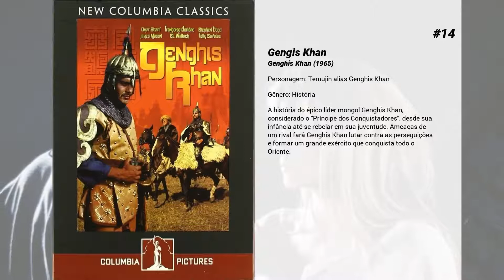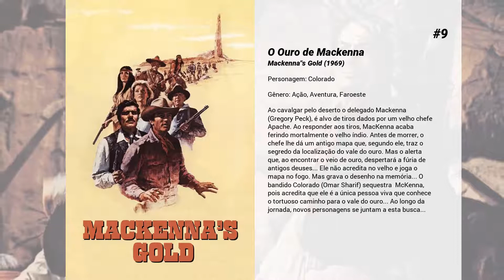Os melhores filmes de Omar Sharif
Lista de Os melhores filmes de Omar Sharif

15. The Yellow Rolls-Royce

14. Gengis Khan
A história do épico líder mongol Genghis Khan, considerado o "Príncipe dos Conquistadores", desde sua infância até se rebelar em sua juventude. Ameaças de um rival fará Genghis Khan lutar contra as perseguições e formar um grande exército que conquista todo o Oriente.

13. A Queda do Império Romano

12. O 13° Guerreiro
Ahmed (Antonio Banderas), um embaixador exilado que vive distante de sua terra, encontra um bando de guerreiros que vem sendo atacado por ferozes criaturas, que devoram todas as coisas vivas que cruzam seu caminho. Quando um velho vidente alerta aos combatentes que estão fadados a perder a luta se não conseguirem um 13º guerreiro, Ahmed acaba juntando-se ao grupo na batalha para vencer o misterioso inimigo.

11. Mar de Fogo
Frank Hopkins (Viggo Mortensen) é um conhecido campeão de corridas a cavalo que é convidado pelo sheiq Riyash (Omar Sharif) a participar de uma competição contra os melhores cavalos árabes. Frank e seu cavalo, Hidalgo, precisam então enfrentar os perigos do chamado "mar de fogo", como é conhecido o deserto árabe.

10. A Noite dos Generais
Em 1942, uma prostituta polonesa é assassinada em Varsóvia. A suspeita recai sobre três generais de alto escalão, e o Major Grau da Inteligência Alemã busca justiça apesar das atrocidades cometidas durante a Segunda Guerra Mundial. As pistas levam Grau de Varsóvia para Paris e direto para o plano de assassinar Adolf Hitler em 1944, no qual dois dos generais estão profundamente envolvidos. O caso de Grau fica inacabado até 1965, quando então o verdadeiro assassino é levado à justiça. (e 16 Anos)

9. O Ouro de Mackenna
Ao cavalgar pelo deserto o delegado Mackenna (Gregory Peck), é alvo de tiros dados por um velho chefe Apache. Ao responder aos tiros, MacKenna acaba ferindo mortalmente o velho índio. Antes de morrer, o chefe lhe dá um antigo mapa que, segundo ele, traz o segredo da localização do vale do ouro. Mas o alerta que, ao encontrar o veio de ouro, despertará a fúria de antigos deuses... Ele não acredita no velho e joga o mapa no fogo. Mas grava o desenho na memória... O bandido Colorado (Omar Sharif) sequestra  McKenna, pois acredita que ele é a única pessoa viva que conhece o tortuoso caminho para o vale do ouro... Ao longo da jornada, novos personagens se juntam a esta busca...

8. A Nova Transa da Pantera Cor-de-Rosa
O inspetor-chefe Dreyfus captura um cientista e faz com que ele crie uma arma de destruição em massa. Então, ele impõe uma única condição para não destruir o planeta: que o inspetor Clouseau seja exterminado.

7. As Montanhas da Lua

6. Top Secret! Superconfidencial
Nick Rivers é um cantor americano que vai até a antiga Alemanha para participar de um show que unirá vários talentos mundiais. Só que, na verdade, esse show serve como pano de fundo contra um ataque à submarinos aliados. Durante a confusão, ele conhece e se apaixona por Hillary Flammond, uma das pessoas que faz a Resistência Francesa.

5. Monsieur Ibrahim et les fleurs du Coran

4. Le casse

3. Funny Girl - A Garota Genial
A carreira da lendária estrela Fanny Brice. Desde o início, quando somente sua mãe acreditava em suas chances, ao estrelato no famoso show de Florenz Ziegfield, passando pelo malogrado casamento com um jogador inveterado. Oscar de melhor atriz (Streisand) e mais sete indicações da Academia.

2. Doutor Jivago
Ambientado antes e durante a Revolução Bolchevique na Rússia, conheça a história do doutor Yury Zhivago (Omar Sharif), que em plena guerra se viu apaixonado pela bela Lara Antipova (Julie Christie), o amor impossível que move toda a história. Baseado na obra de Boris Pasternak, vencedor de 5 Oscar, incluindo Fotografia e Roteiro Adaptado.

1. Lawrence da Arábia
Em 1935, quando pilotava sua motocicleta, T.E.Lawrence (Peter O'Toole) morre em um acidente e, em seu funeral, é lembrado de várias formas. Deste momento em diante, em flashback, conhecemos a história de um tenente do Exército Inglês no Norte da África, que durante a 1 Guerra Mundial, insatisfeito em colorir mapas, aceita uma missão como observador na atual Arábia Saudita e acaba colaborando de forma decisiva para a união das tribos árabes contra os turcos.